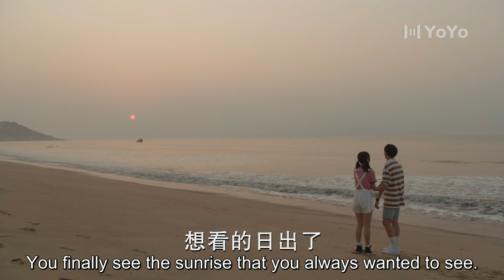Trailer▶EP 08 - I finally see the sunrise with you!! | A River Runs Through It 上游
✨Updating✨
Drama name: A River Runs Through It
Genres: Romance, School, Youth
Also known as: Shang You, 眼泪的上游

💕Cast:
Lu Shi Yi - Richards Wang
 Xia Xiao Ju - Yixuan Hu